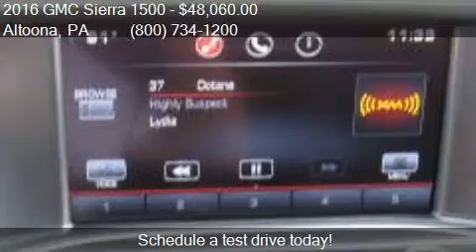2016 GMC Sierra 1500 4WD Crew Cab 153.0 SLE for sale in Alto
This 2016 GMC Sierra 1500 4WD Crew Cab 153.0 SLE is for sale in Altoona, PA 16602 at Fiore Buick GMC.

Engine: 5.3L V8
Transmission: Automatic 6-Speed
Color: Stone Blue Metallic
Mileage: 5
Contact Fiore Buick GMC 808 Logan Blvd Altoona, PA 16602 to test drive this 2016 GMC Sierra 1500 4WD Crew Cab 153.0 SLE today.